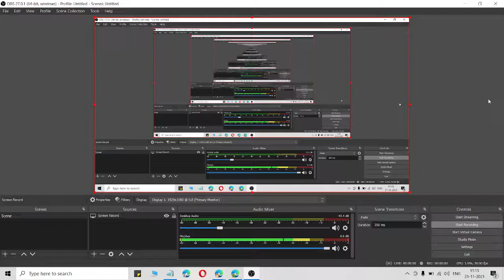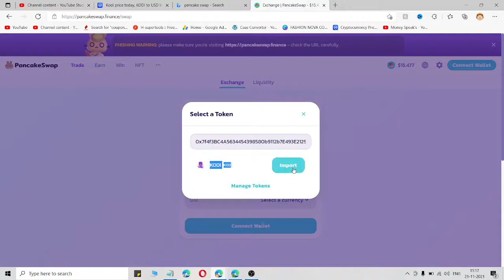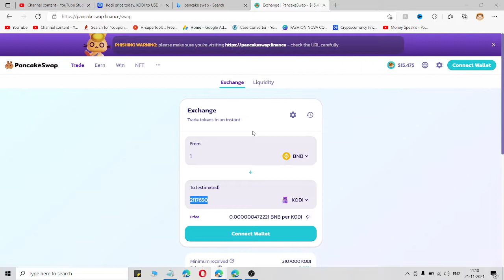How To Buy Kodi Coin On Trust Wallet Pancakeswap From Mobile in US & UK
Step by Step Guide For How to buy kodi Token Easily

About This Channel:
Crypto Buying Guide,Trading, Dropshipping & Earning Methods